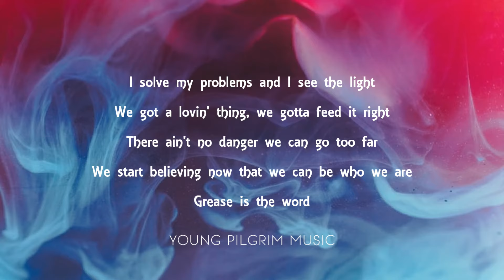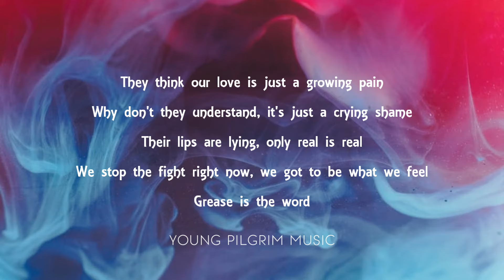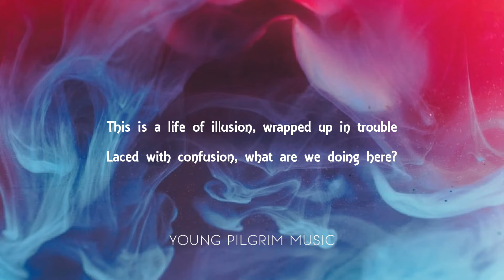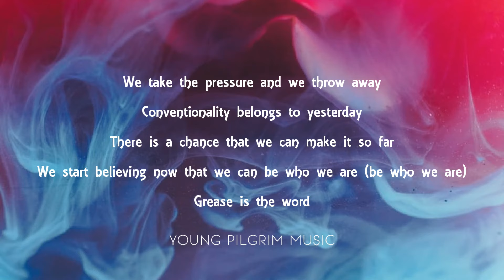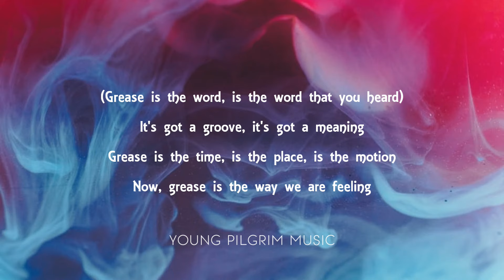Frankie Valli - Grease (Lyrics)